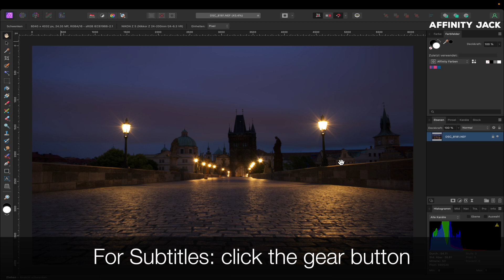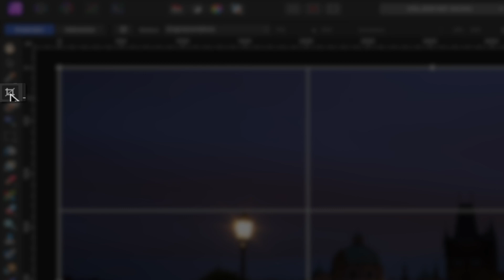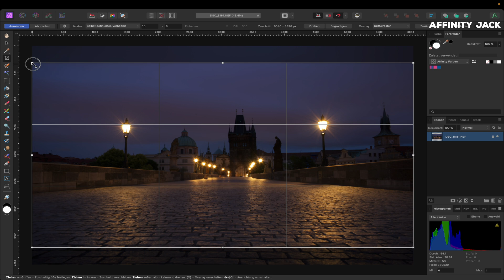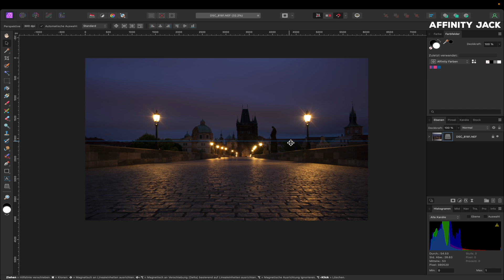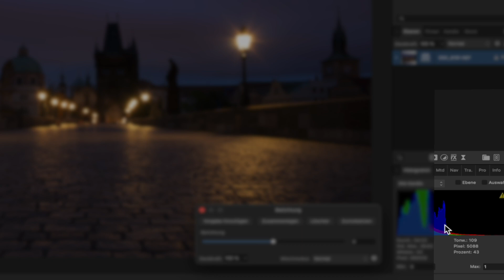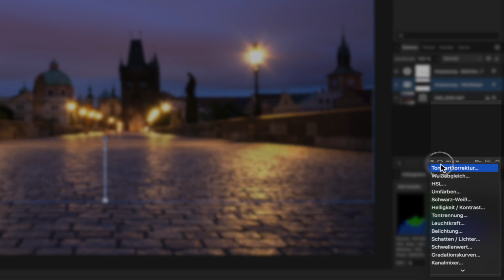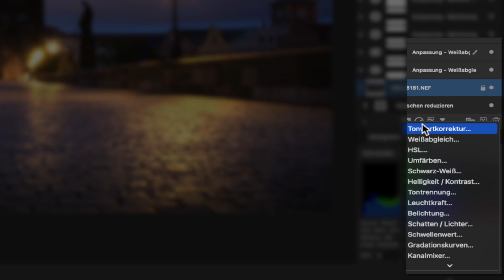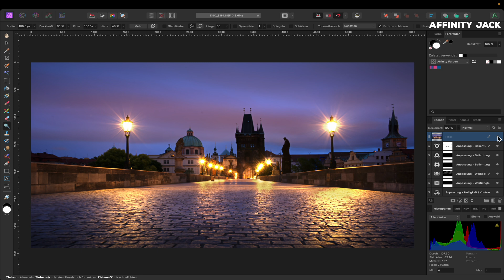Affinity Photo - Composition & Morgenstimmung in Prag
In diesem Affinity Photo Tutorial zeige ich wie man diesen Hotspot mit einer schönen Stimmung einfängt.
Die Karlsbrücke in Prag ist wunderschön, aber eben auch sehr voll.
Wenn man dann noch Pech mit dem Wetter hat, scheint der Kurzurlaub ohne schönes Foto zu enden.
Hier zeige ich vom Fotografieren bis zur Bearbeitung wichtige Schritte.

00:00 Intro
00:18 Fotobesprechung
02:23 Foto ausrichten/Perspektive
05:24 Farbverbesserungen